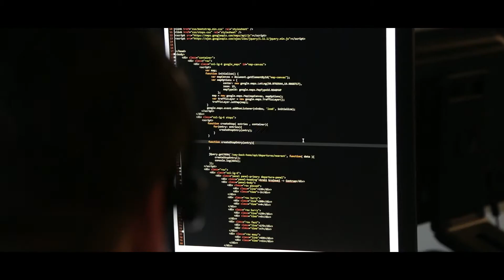Schibsted Tech Polska Hack Day 2014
Twice a year in Schibsted Tech Polska we put off our daily tasks and focus on other projects that we'd like to develop. For us sky's the limit. We invent crazy games, tools useful for our community, helpful apps.

This is exactly what we did during Hack Day in November 2014. Here is a quick glimpse of the day.